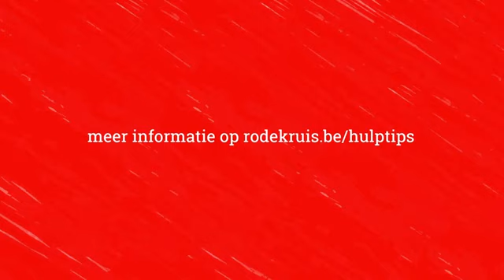Eerstehulptips: ernstige bloeding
Prescriptief filmpje
Alle rechten voorbehouden aan Rode Kruis Vlaanderen